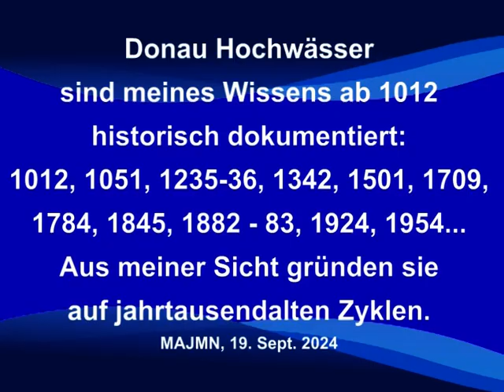DONAU HOCHWASSER 2024 DANACH-Nader Michael AJM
Donau - Hochwasser 2024, DANACH; Nach dem Wachauer Hochwasser 2024 ist vermutlich vor einem Wachauer Hochwasser. Donau - Hochwässer sind meines Wissens ab 1012 historisch dokumentiert: 1012, 1051, 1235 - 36, 1342, 1501, 1709, 1784, 1845, 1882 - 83, 1924, 1954... Aus meiner Sicht gründen sie auf jahrtausendalten Zyklen. Nach einem Wachauer Hochwasser ist vermutlich vor einem Wachau Hochwasser. Wir DonauNader´s  haben mehrere Mittelwässer ( Keller abgesoffen ) und einige große Hochwässer erlebt. 2002 beispielweise erreichten wir unsere 2 Häuser nur mit einem Boot. Inneneinrichtungen, Fußböden usw. alles war kaputt...In den Wohnräumen und im Keller war ölverschmierter dicker Schlamm... Die Häuser waren erst nach 2 Jahren halbwegs trocken...; Ein Video von Wachaumaler, Aktionskünstler und Mystiker Nader Michael AJM. 19. September 2024, Weißenkirchen in der Wachau